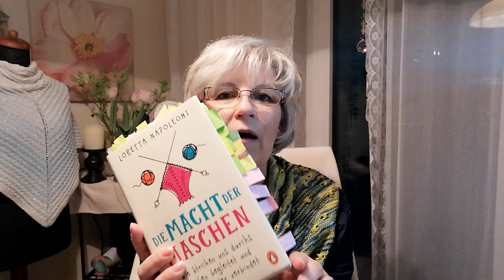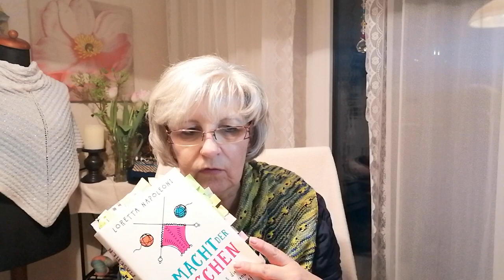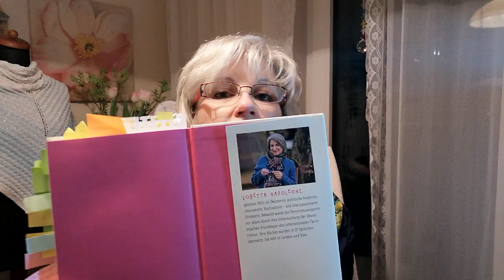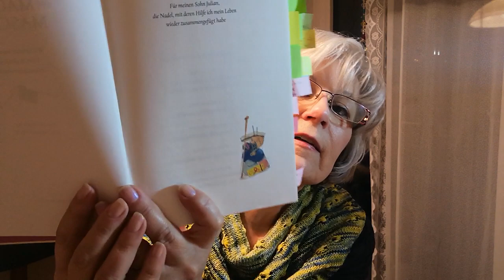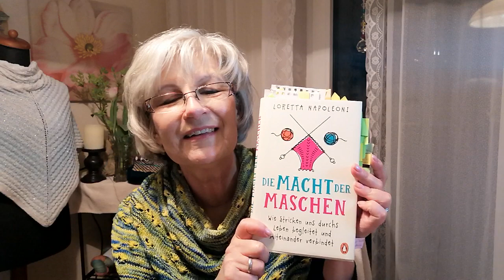Buchvorstellung, die 7. - Die Macht der Maschen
Das Video enthält unbezahlte und unbeauftragte Werbung!

oder .
oder .